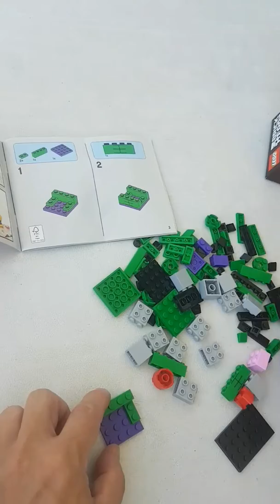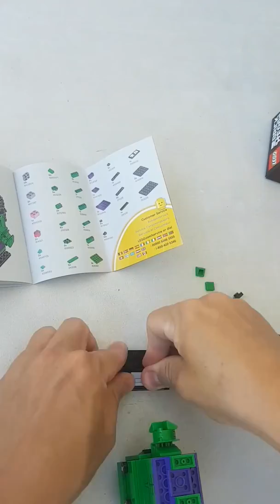Montage accéléré Lego Brick Headz Marvel Hulk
Montage accéléré
Lego brick headz marvel
Hulk